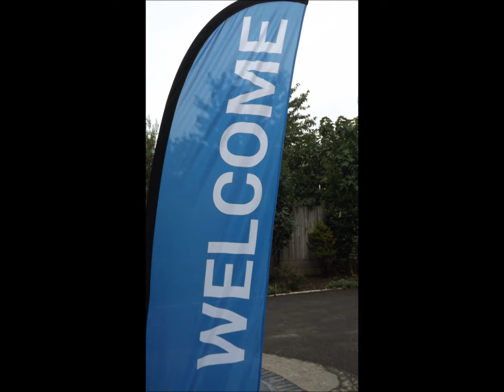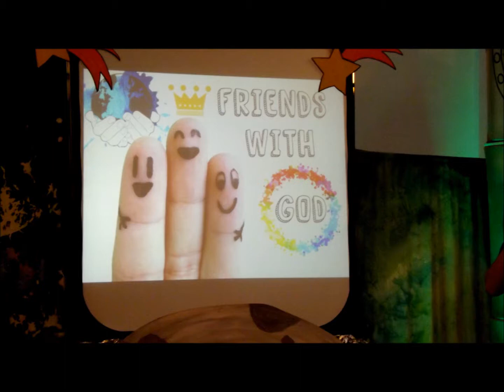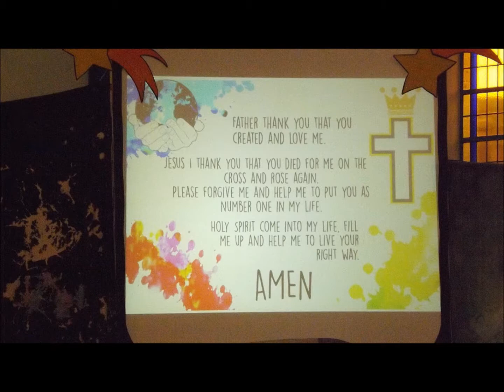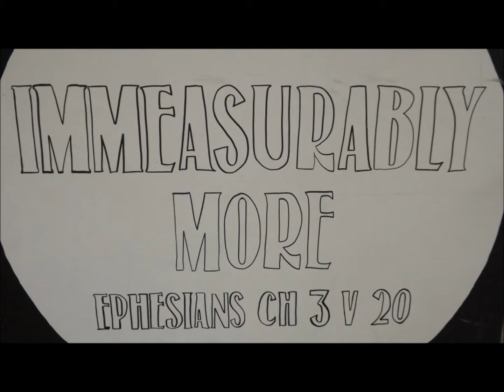Holiday Club 2018 highlights